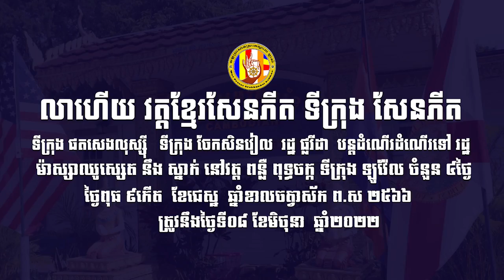លាហើយ វត្តខ្មែរសែនភីត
លាហើយ… វត្តខ្មែរសែនភីត  ទីក្រុង សែនភីត  ទីក្រុង ផតសេងលុស្សុី  ទីក្រុង ចែកសិនវៀល  រដ្ឋ ផ្លរីដា  បន្តដំណេីរដំណេីរទៅ រដ្ឋ ម៉ាស្សាឈូស្សេត នឹង ស្នាក់ នៅ វត្ត ពន្លឺ ពុទ្ធចក្ក  ទីក្រុង ឡូវ៉ែល ចំនួន ៤ថ្ងៃ ។

ថ្ងៃពុធ ៩កេីត  ខែជេស្ឋ  ឆ្នាំខាល
ចត្វាស័ក ពុទ្ធសករាជ ២៥៦៦
ត្រូវនឹងថ្ងៃទី០៨ ខែមិថុនា  ឆ្នាំ២០២២

វត្តប្រាសាទស្រះកណ្តាល(ខ្ចាស់)
អបរំ,ផ្សព្វផ្សាយ,កសាង

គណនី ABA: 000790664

ហ្វេសប៊ុក
Chan_Sochun ចាន់_សុជន វត្តប្រាសាទស្រះកណ្តាល_#(ខ្ចាស់)